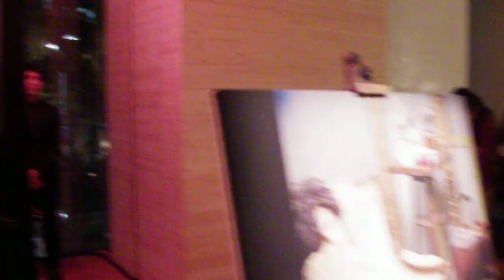FNO・フェンディー・1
FNO・フェンディー
OCT.5.SAT.2011
15:00PMー20:00PM
ファッションナイトアウト